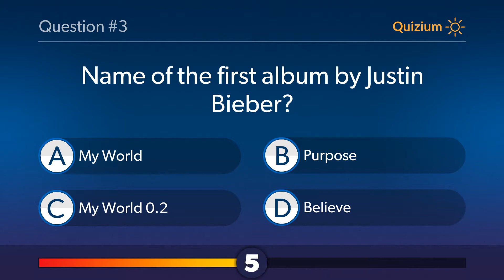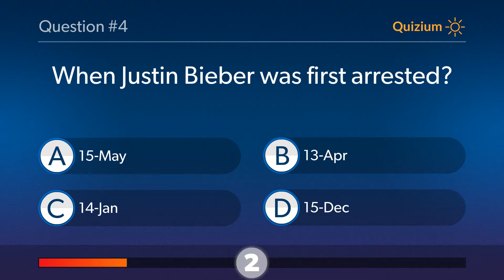Justin Bieber Quiz When did Chinese government bann Justin Bieber from performing in China? and mo